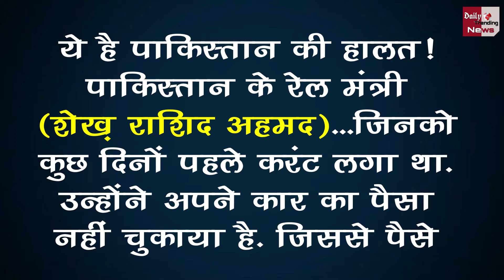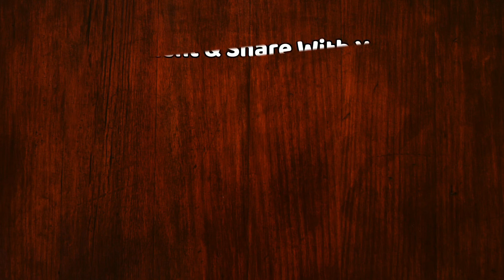भारत को गीदड़भभकी देने वाले PAK मंत्री की पकड़ी गिरेबां, कहा- कार के पैसे लौटाओ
Pak Minister Who Barked At India | Pakistan Railway Minister Sheikh Rasheed Ahmed Who Treaten India Caught Return The Car Money Sambit Patra Tweet